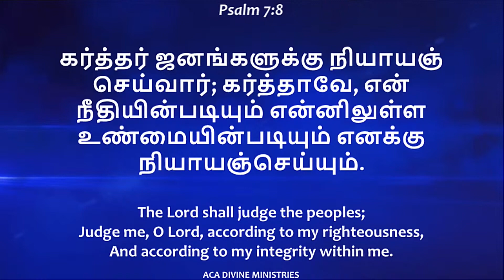நியாயஞ்செய்யும் கா்த்தர்| தெய்வீக மன்னா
India